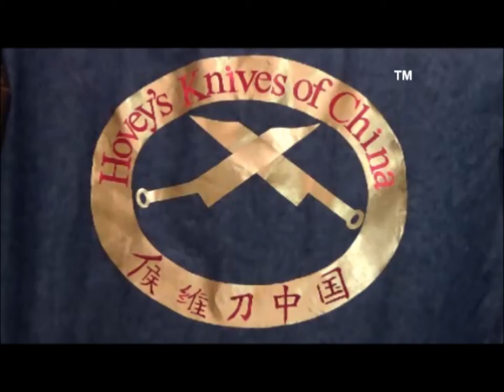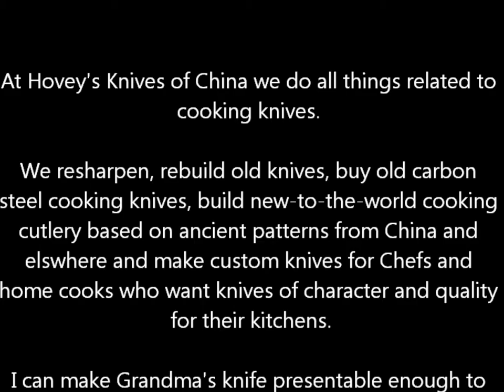Knife Sheath History and their Proper Uses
It is unwise to store knives in leather sheaths because they will slowly corrode in humid environments as is illustrated in this review of some of the world's sheath knives.